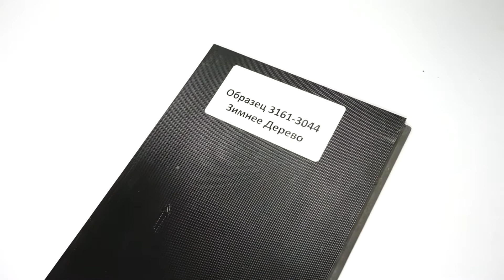Виниловая плитка Berry Alloc 3161 3044 Зимнее Дерево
Видео-обзор о виниловой плитке Berry Alloc 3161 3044 Зимнее Дерево